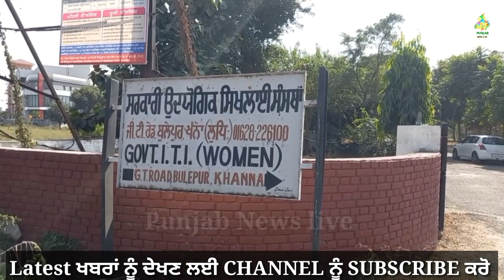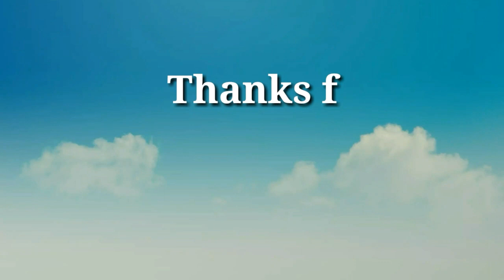Khanna ITI Prinicipal Video | Viral Video ਪਿ੍ਸੀਪਲ ਦੀ ਕਰਤੂਤ CCTV ਕੈਮਰੇ ਵਿਚ ਕੈਦ || Punjab News live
Khanna ITI Principal || Khanna ITI Prinicipal Video | Leaked Video | Viral Video Khanna || punjab news live